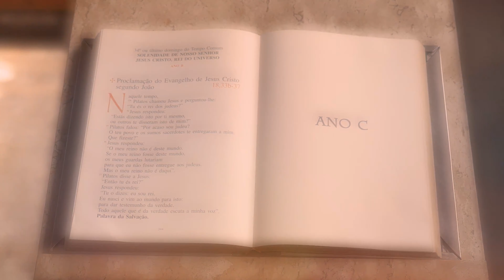Homilia - 8º Domingo do Tempo Comum - "Pode um Cego Guiar Outro Cego?" | IMSJT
COLABORE COM O IMSJT:
Banco do Brasil:

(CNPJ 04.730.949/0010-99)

Capítulos:
0:00 Intro
0:31 Homilia
6:29 Tela de Doação